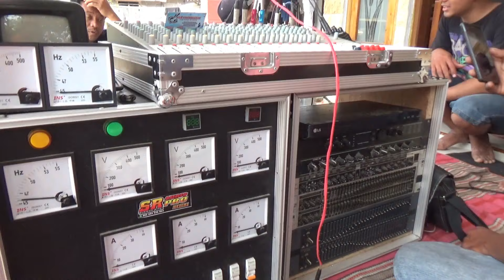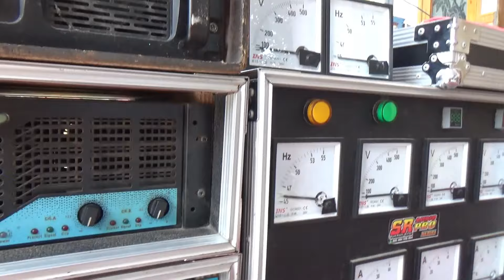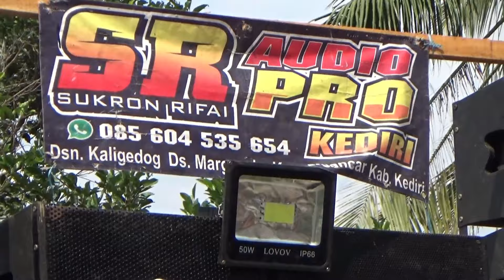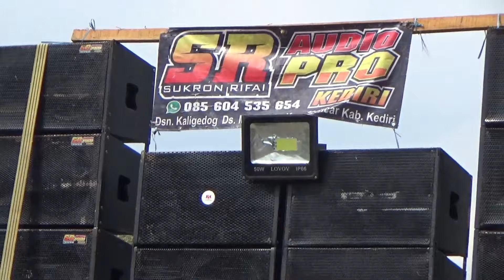CEK SOUND SR AUDIO KEDIRI